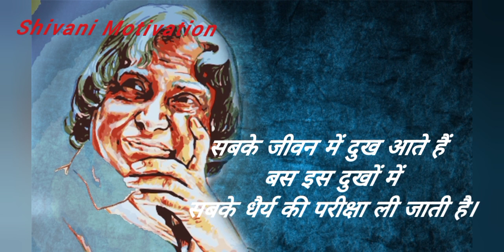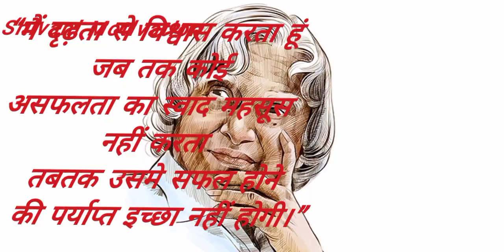Motivational video||apj Abdul Kalam||quotes and Motivational||Shivani Motivation